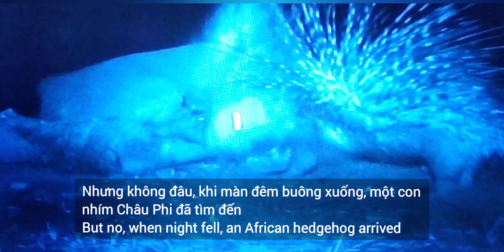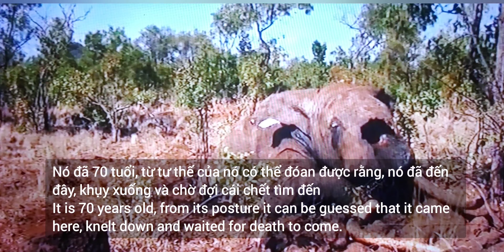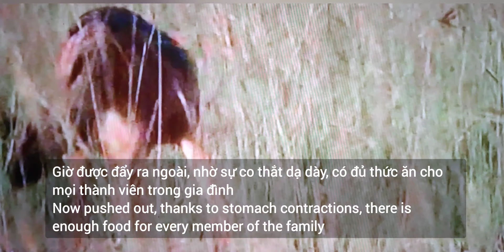Sự Hồi Sinh Cho Hệ Sinh Thái (Phần 2), Trong Sinh Tồn Tự Nhiên/Động Vật Hoang Dã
Đây là hình ảnh về sự hồi sinh cho hệ sinh thái đối với các loài động vật hoang dã, để sinh tồn trong môi trường tự nhiên (Phần 2) ... Mình xin chia sẻ để mọi người xem cho vui nhé... Nếu thấy hay xin hãy Like, chia sẻ và đăng ký kênh nhằm tạo động lức để mình làm nhiều video tiếp theo nhé. Xin cám ơn các bạn rất nhiều!